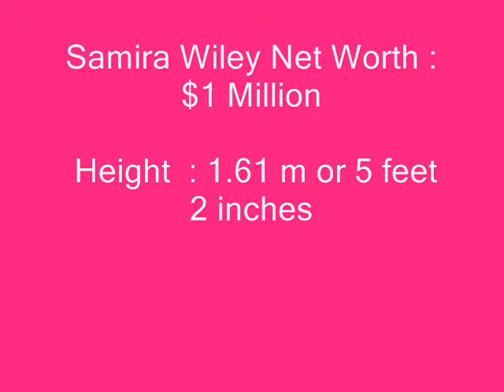Samira Wiley Net Worth 2018, Height And Weight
Hi My channel’s vistors, I’m posting videos which answer for these questions: how much is Samira Wiley’s net worth in 2017, Salary and earnings? What are Samira Wiley’s Luxury Cars and houses? and how much is Samira Wiley’s height and weight body measurements ?